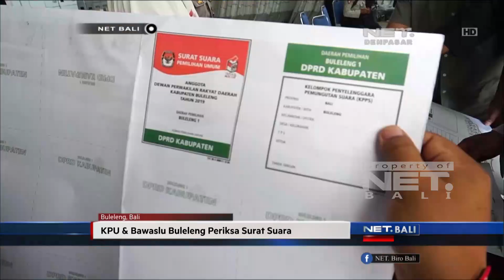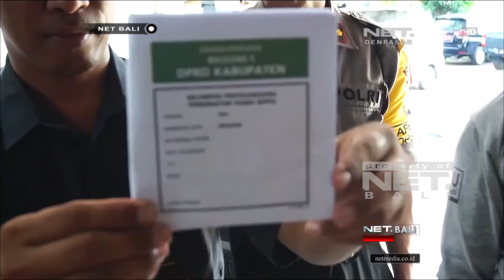KPU DAN BAWASLU BULELENG PERIKSA SURAT SUARA CEGAH KESALAHAN NAMA CALEG